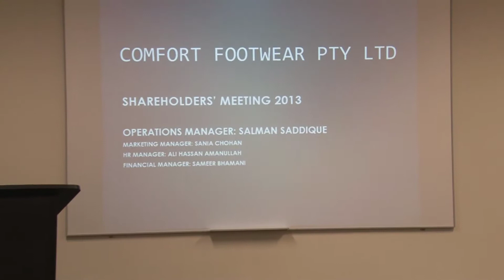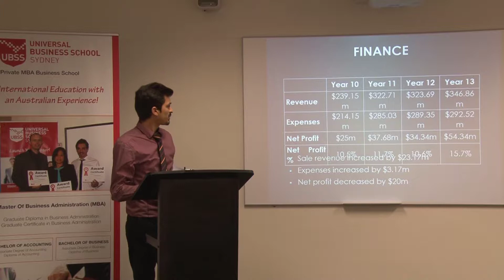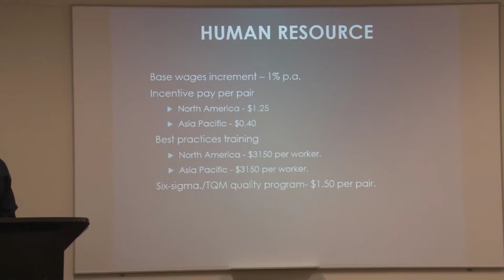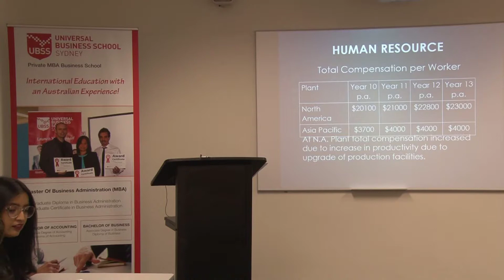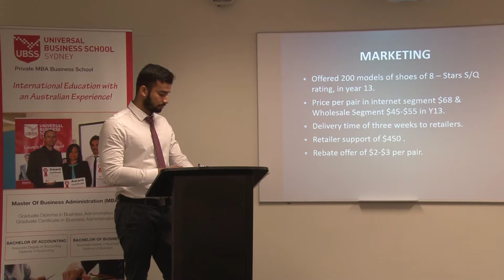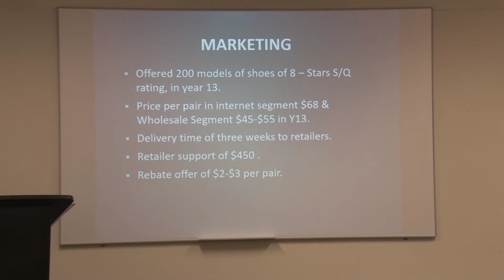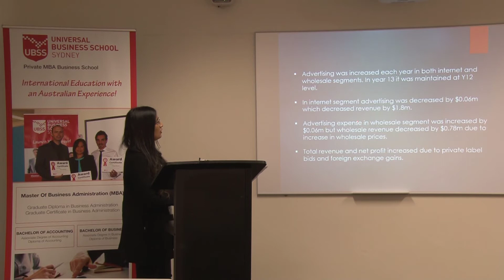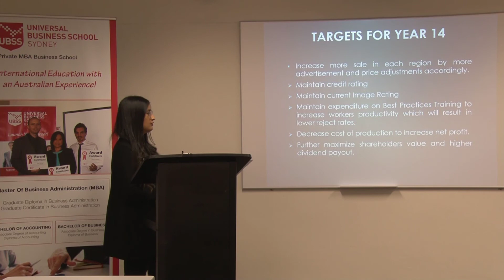Comfort Footwear Pty Ltd UBSS, Work Integrated Learning program: using Business Strategy Game-online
Business Strategy Game

Company Name:  Comfort Footwear
Sania Chohan – Marketing Manager
Samzeer Bhamani – Financial Manager
Ali Hassan Amannullah – HR Manager
Salman Saddique – Operations Manager

Video Timeline:
00:04 Sania Chohan
01:55 Samzeer Bhamani
04:48 Ali Hassan Amannullah
06:54 Salman Saddique
10:29 Sania Chohan

Work Integrated learning
UBSS is committed to Work Integrated Learning to deliver on our mission to “Launch entrepreneur careers”. The Business Strategy Game provides the opportunity for students to work in teams to grow their own business in a simulation environment. Additionally, students produce executive reports based on the company’s performance for presentation to executive style Board/management meeting scenarios.

What is the Business Strategy Game?
The Business Strategy Game is an online exercise where class members are divided into teams and assigned the task of running an athletic footwear company in head-to-head competition against companies managed by other class members. Company operations parallel those of actual athletic footwear companies. Just as in the real-world, companies compete in a global market arena, selling branded and private-label athletic footwear in four geographic regions — Europe-Africa, North America, Asia-Pacific, and Latin America. All aspects of The Business Strategy Game parallel the functioning of the real-world athletic footwear market, thus allowing you and your co-managers to (1) think rationally and logically in deciding what to do and (2) get valuable practice in making a variety of different business decisions under circumstances that mirror real-world competitive conditions.

What is the Centre For Entrepreneurship (CFE)?
The CFE is an integral part of the delivery of work integrated learning (WIL) at UBSS. WIL brings the real world to the classroom. By having Fellows present to students their entrepreneurial experience or subject matter expertise, this enriches the student learning experience. This is enhanced with interviews, case studies, real world business projects, writing business plans and business simulation. All designed to prepare UBSS students for their future careers or entrepreneurial endeavours.

The CFE provides valuable connections with industry leaders
The CFE is disrupting the higher education agenda. Where students have an immediate exposure to highly acclaimed entrepreneurs and organisations, directly involved in business in Australia. Students work with entrepreneurs and subject matter experts on real world problems to enhance their work integrated learning.

Current Adoption List (over the past 12 months) - worldwide

Number of students: 45,789
Campus locations: 437
Different Countries: 46
Universal Business School Sydney (Group Colleges Australia - Location Australia (AU)

The UBSS MBA was developed to provide an industry-relevant qualification to equip graduates with scholarly knowledge of business administration, and professional and interpersonal skills required to confidently and ethically conduct business within the private or public sectors.

Whether you’re a budding entrepreneur or an established professional, our nationally recognised and accredited programs offer flexible study options and prepare you for the global business marketplace.

Our Vision
UBSS will be a global leader in business education, consistently delivering the highest Australian quality standards and being recognised as one of the world's leading business schools. We strive to continuously redefine how business education is taught to inspire and empower the next generation of entrepreneurs and leaders.

Our Mission
To launch the careers of tomorrow’s entrepreneurs by delivering world-class Business, Accounting and MBA programs through flexible study options that give students the greatest advantage possible.

Group Colleges Australia Pty Ltd: ABN 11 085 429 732 TEQSA Provider ID PRV12021
CRICOS Provider Number 02571D